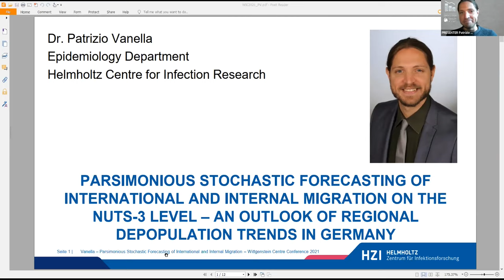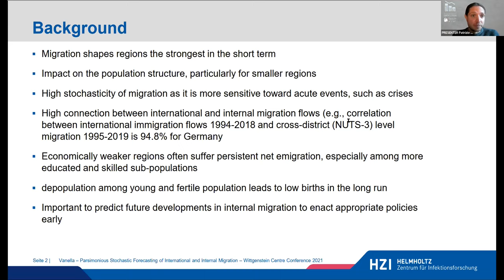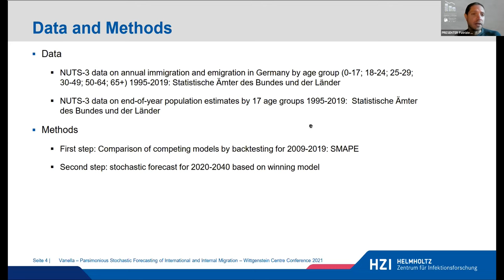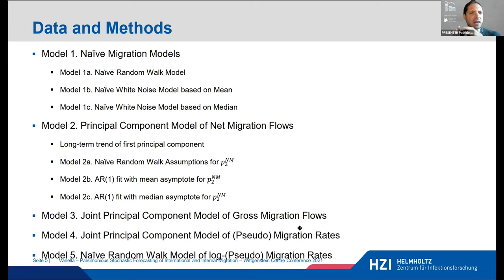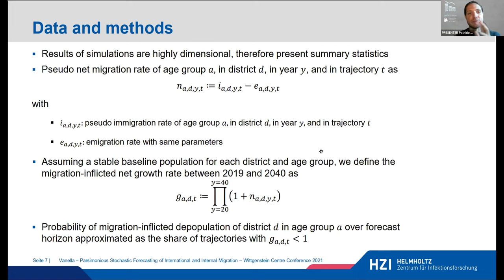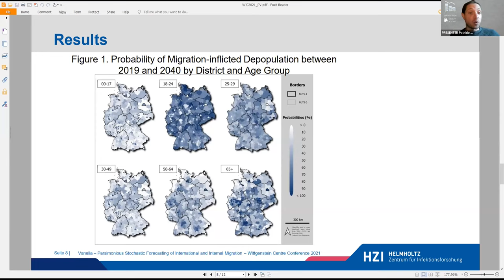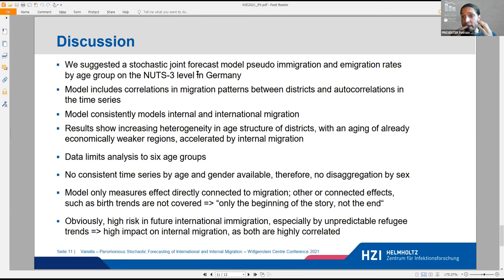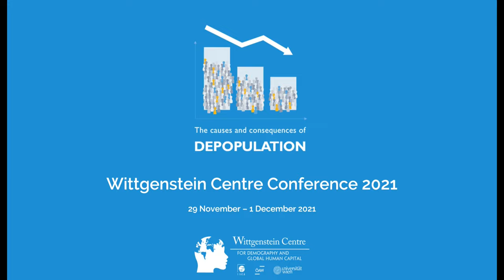WIC2021: P. Vanella - Parsimonious stochastic forecasting of migration on the NUTS-3 level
The causes and consequences of depopulation

Authors: Patrizio Vanella, Timon Hellwagner, Philipp Deschermeier

Parsimonious stochastic forecasting of international and internal migration on the NUTS-3 level – An outlook of regional depopulation trends in Germany

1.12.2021 (Day 3), Session 6: Challenges of depopulation: demographic, social and policy-related perspectives, Talk: 4